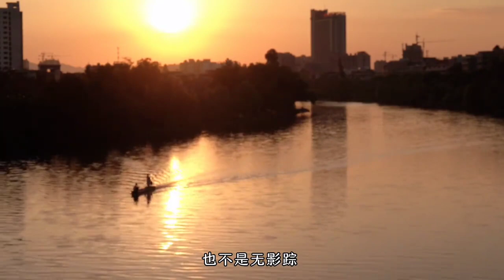Escape to the country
Welcome to "Escape to the country", where we explore the beauty and tranquility of rural life as we journey from the bustling city to the peaceful countryside. Join us as we embark on an enchanting adventure, leaving behind the chaos of urban living to embrace a simpler, more fulfilling lifestyle in the serene countryside.

At "Escape to the country", we believe that there is immense power in reconnecting with nature and cherishing the charm of rural living. Our videos showcase the joys and challenges of leaving behind the noise and pollution of the city and immersing ourselves in the idyllic, slower pace of life in the countryside.

Through our content, we aim to inspire and guide individuals who are seeking a more balanced and harmonious existence. From highlighting the breathtaking landscapes that surround our countryside retreats, to showcasing the fulfilling activities and traditions that define rural living, our channel offers a glimpse into a world that is often overlooked in our fast-paced modern society.

Immerse yourself in our videos as we share our experiences of sustainable farming practices, homesteading, and reconnecting with nature. Learn alongside us as we discover the art of organic gardening, caring for livestock, and the joys of harvesting our own food. We will take you on a journey of self-sufficiency, offering tips and tricks to help you create your own slice of rural paradise.

But our channel is not just about the practical aspects of rural living. We believe in embracing the whole experience and cherishing the moments that make life in the countryside truly special. Our content will invite you to explore the charms of traditional crafts, celebrate local festivals and customs, and indulge in farm-to-table cooking, using the freshest ingredients grown right in our own backyard.

Beyond showcasing the beauty of rural life , "Escape to the country" is also committed to promoting environmental awareness and sustainability. We will explore the concepts of off-grid living, renewable energy solutions, and conservation practices that enable us to coexist harmoniously with our natural surroundings.

Whether you are dreaming of a simpler life, contemplating a move to the countryside, or simply seeking a moment of serenity amidst the chaos of everyday life, "Escape to the country" is here to be your guide. Join us on this journey as we share stories, tips, and inspiration to help you embrace the tranquility and fulfillment that rural living can offer.

So, if you're ready to embark on a new adventure and discover the beauty of rural life, hit that subscribe button and get ready to escape the city and find solace in the quiet beauty of the countryside with "Escape to the country".

We can't wait to have you as part of our community!